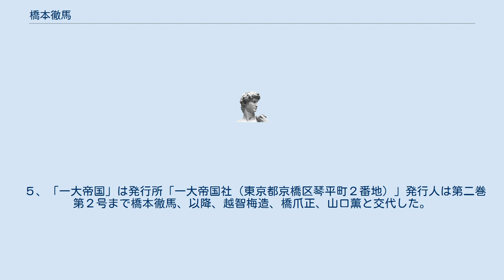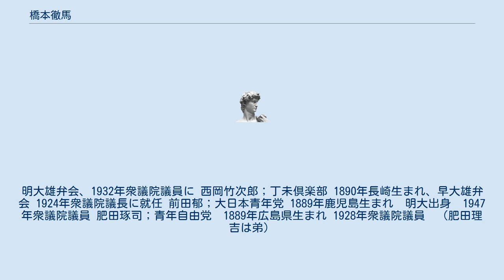橋本徹馬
橋本徹馬（はしもとてつま、1890年(明治23年) 2月4日-1990年 (平成2年)5月19日 ）は、日本の政治家、思想家。
愛媛県出身。
早稲田大学専門部政治科中退。
 1912年、橋本は加藤勘十とともに大隈重信、山田三七郎の後援を得て立憲青年党を結成。
山田三七郎の勧めで雑誌「世界之日本」を発行。
寺内正毅内閣の倒閣運動を展開する。
大正13年、紫雲荘を設立し、主幹となる。
当時、青年政客として二十代で名を成していたのは、立憲青年党を率いた肥田琢司らと橋本徹馬であった。
橋本は政官界に顔が利き、親善使節や日本の高官を啓蒙するなどした。
 戦後、紫雲荘を再建し、機関紙「紫雲」を通じて政治評論を発表。
紫雲山地蔵寺初代住職。
水子供養運動創唱者。
佐藤栄作の私的相談役でもあった。
紫雲山地蔵寺を創建し、大衆の救済祈願をもって水子供養の機会をつくったのは橋本である。
彼は本活動そのものによって直接的に政治運動を志したのではなかったが、のちのちこの思想が「日本宗教」の一パターンであるエリート主義による大衆（女性）支配へと形を変えて政治色の濃い思想へと変貌した。
 ５、「一大帝国」は発行所「一大帝国社（東京都京橋区琴平町２番地）」発行人は第二巻第２号まで橋本徹馬、以降、越智梅造、橋爪正、山口薫と交代した。
ページ数は80ページ、定価は18銭（3,600円相当） 鈴木正吾；丁未倶楽部（反政友会系）1890年愛知生まれ。
明大雄弁会、1932年衆議院議員に 西岡竹次郎；丁未倶楽部 1890年長崎生まれ、早大雄弁会 1924年衆議院議長に就任 前田郁；大日本青年党 1889年鹿児島生まれ　明大出身　1947年衆議院議員 肥田琢司；青年自由党　1889年広島県生まれ 1928年衆議院議員　（肥田理吉は弟）